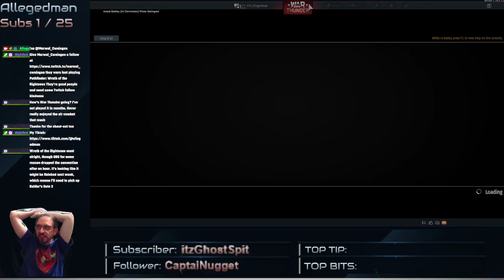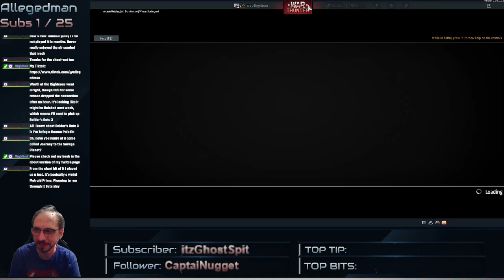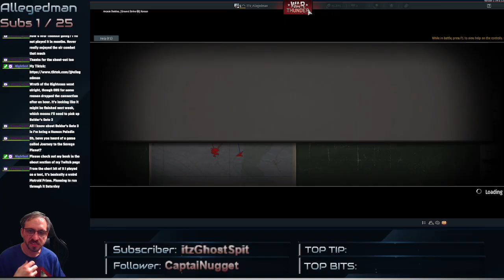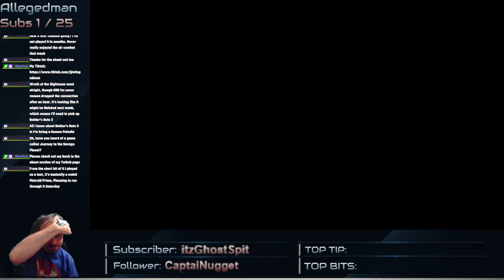(War Thunder - Air Combat) If Monty Python flew airplanes and ate pizza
What if Monty Python and did ads for pizza?